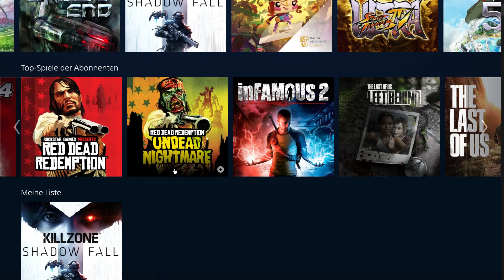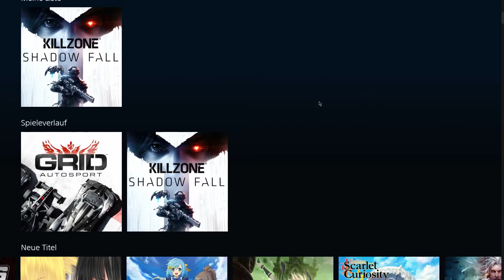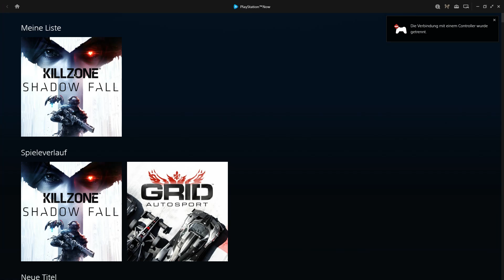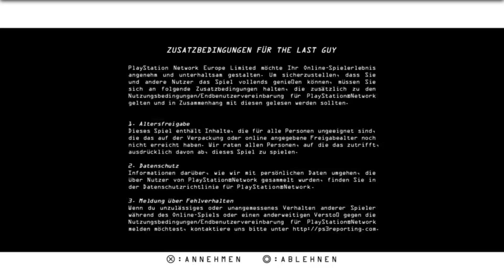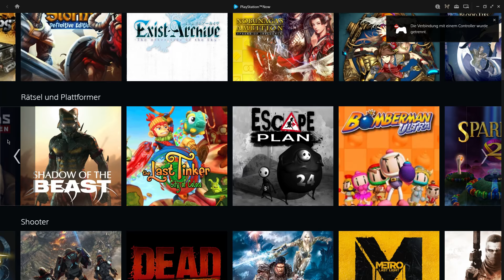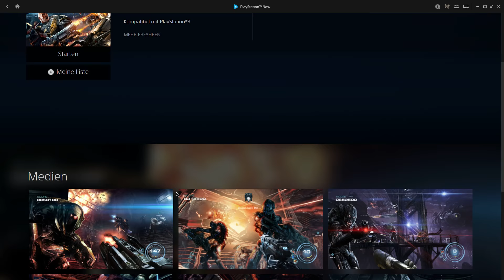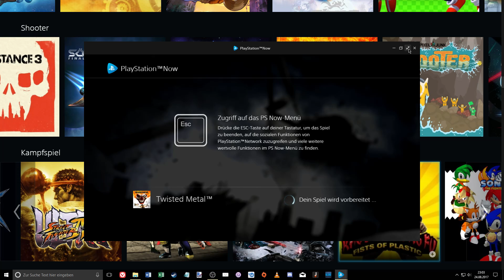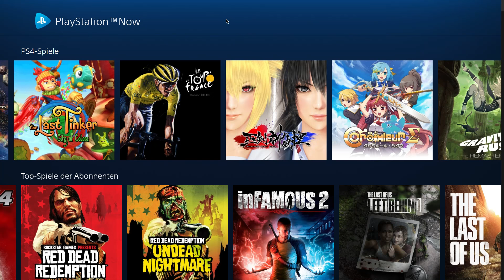Was ist eigentlich ... - Playstation Now (PC) ? (Kurzfazit: ⭐⭐⭐ von 5 Sternen)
Kurzfazit: ⭐⭐⭐ von 5 Sternen

Was ist eigentlich ... - Playstation Now (PC)?

Als alter Hase und ehemaliger "Sony Fanboy" freue ich mich sehr über das neue Playstation Now. Über 400 Spiele zum Start, 7 Tage kostenlos testen und endlich viele Klassiker auch auf dem PC zocken!

Was ihr benötigt? Die Anforderungen sind gering. Mindestens solltet Ihr über eine 6000er Leitung verfügen. Die restlichen Anforderungen findet Ihr weiter unten.

Ich bin begeistert und zeige euch was heute schon geht. Raum für Verbesserungen sind auch da. Seht selbst!

- 7 Tage kostenlos testen
- Danach monatliche Kosten von rund 17€
- PS Plus ist nicht erforderlich
- Auch spielbar wenn man keinen Playstation Controller besitzt

Mindestanforderungen:

Windows 7 (SP 1), 8.1 oder 10
Core i3 20 GHz
300 MB verfügbarer Speicherplatz
2 GB RAM
Playstation Controller oder andere (XBOX etc.)
Soundkarte, USB-Anschluss

► Über Playstation Now

Streame Hunderte von Spielen

Eine riesige Bibliothek an PS4- und PS3-Spielen wartet darauf, von dir gestreamt zu werden. Erhalte unbegrenzten Zugriff auf Klassiker, Blockbuster, skurrile Abenteuer und vieles mehr.

Mit PlayStation Now erhältst du unbegrenzten Zugriff auf mehr als 400 PS4- und PS3-Spiele, ohne dass du die Spiele auf eine Disc oder deine Festplatte laden musst. Das alles für nur 16,99 € pro Monat. Oder für die ersten sieben Tage dank unserer Testversion kostenlos.

Unsere Spielesammlung steht dir sofort zum Streamen auf deiner PS4 oder deinem Windows-PC oder Laptop zur Verfügung. Alles, was du brauchst, sind eine Breitband-Internetverbindung und ein Controller.

Die schnellste Art zu spielen

Das sind die Vorteile der riesigen Bibliothek an verfügbaren Spielen von PS Now:

-Sofortiger Zugriff auf über 400 Spiele, ohne auf den Abschluss des Downloads warten zu müssen.

- Die Spiele aus der PS Now-Bibliothek lassen sich ohne Zeitlimit genießen.

- Auf der Festplatte deiner PS4 oder deines PC geht kein Speicherplatz mehr durch Downloads verloren.

- Spiele PS4- und PS3-Titel auf deinem PC, egal, ob du eine PlayStation-Konsole besitzt oder nicht.

Quelle: Sony

Für PC und Konsolen!